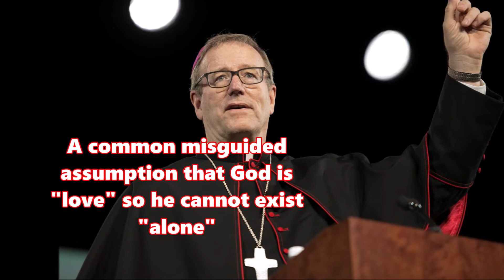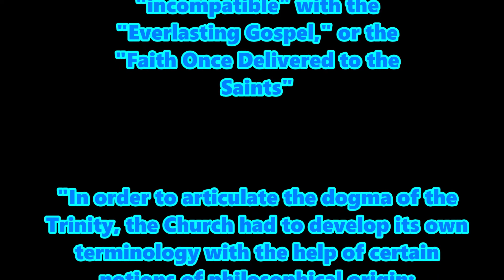5013 Bishop Barron's Failure to prove a Biblical Trinity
The truth has always been that the Trinity doctrine is not biblical but philosophical and mystical in nature.